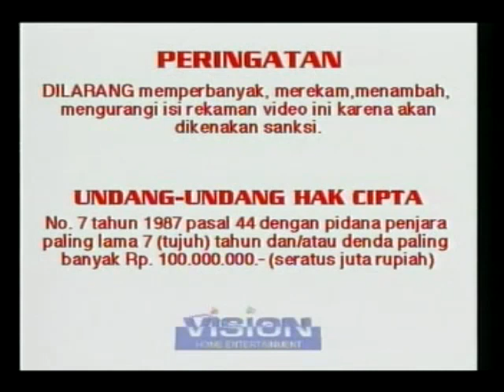Opening to A Perfect World (1993) 1999 VCD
The opening is as follows:

AVAILABLE SOON
Looney Tunes clip
With Honors trailer